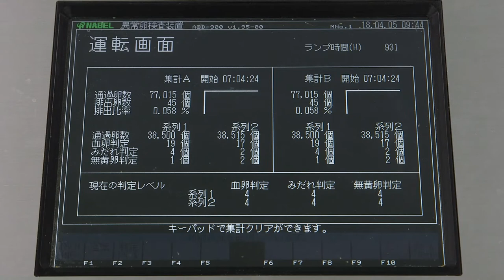【NABEL】Abnormal Egg Detector (ABD Series)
Abnormal Egg Detector (ABD Series)

Detecting blood egg and abnormal egg by lighting egg with the high speed of 40,000eggs per hour. It detects blood eggs with higher accuracy by transmitted data of optical wavelengths. It can instantly detect brown eggs which are very difficult for human eyes. Even when White and Brown eggs are mixed, it adjusts the detection level automatically for each.